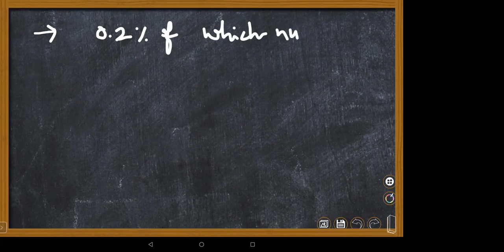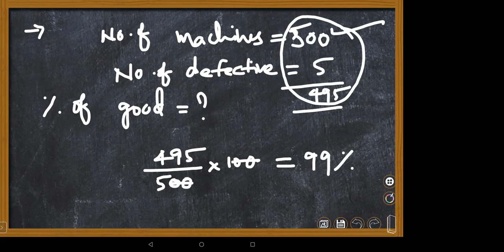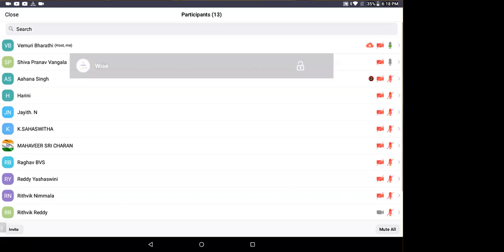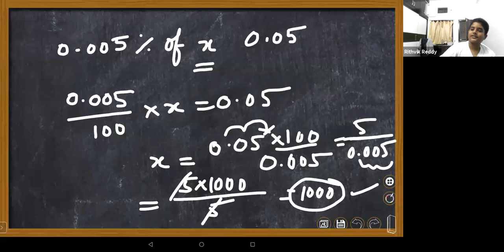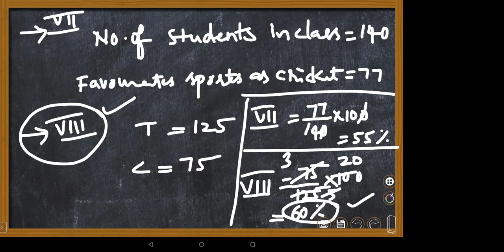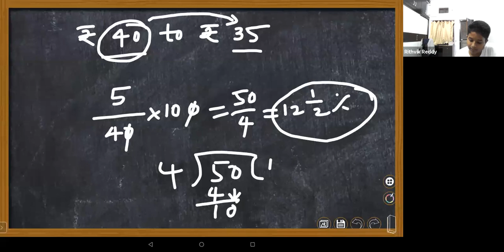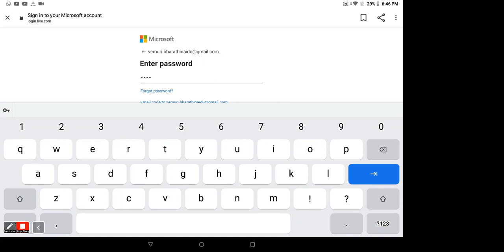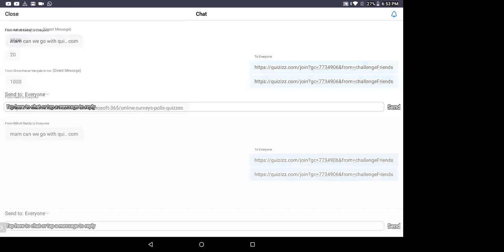CBSE CLASS 7 MATHEMATICS PERCENTAGE SESSION 3 DATED 29 10 2021